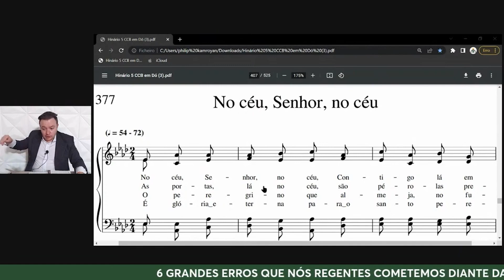COMO FUNCIONA O BINÁRIO NA REGÊNCIA | CONSERVATÓRIO IMPERIAL